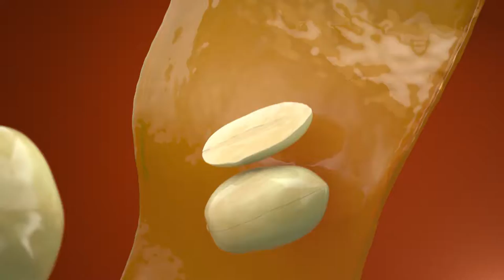Mills James | CGI Reel